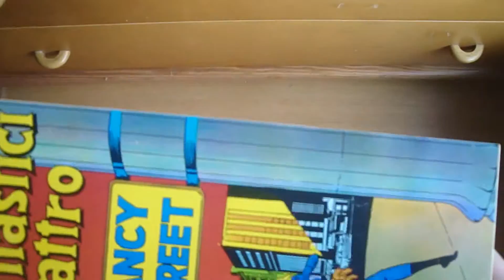I F 4 023